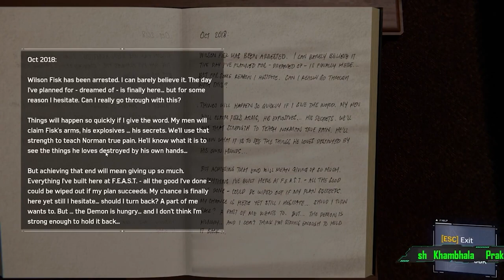SPIDER-MAN REMASTERED | Marvel's Spider-Man PC | SPIDER - MAN PC HINDI Gameplay |Martin li | PART 10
SPIDER-MAN REMASTERED | Marvel's Spider-Man PC | SPIDER - MAN PC HINDI Gameplay | PART 10

This Time I am playing marvel’s Spider-Man remastered Game Part 10 in Hindi for my friends. Everyone is busy making PC Gameplay Walkthrough videos in their language,
But I am trying to make PC Gameplay and Walkthrough videos in Hindi Language with Hindi commentary. And this game marvel’s Spider-Man remastered Game Part 10,
I have played this marvel’s Spider-Man remastered Game Part 10 in Hindi and uploading for you guys to watch this PC Gameplay of marvel’s Spider-Man remastered Game Part 10 in Hindi.
Please comment and let me know your thoughts about this marvel’s Spider-Man remastered Game Part 10 Gameplay Walkthrough in Hindi